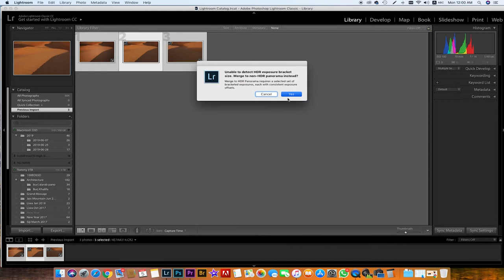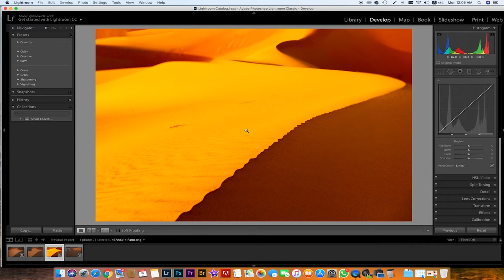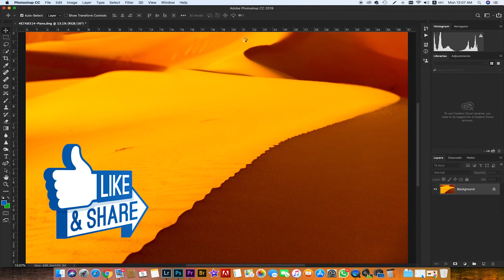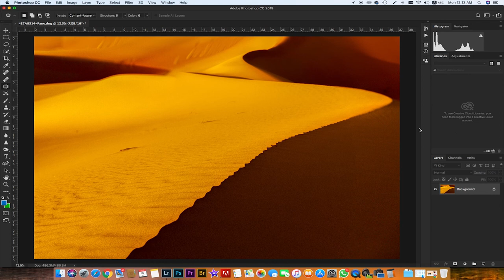How to merge HDR in Lightroom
1- import the photos to lightroom
2- After that match all
3- Start merging using the new HDR & Panorama
4- Export to Photoshop to fix the colors and retouch

Best regards
Tamer Radwan